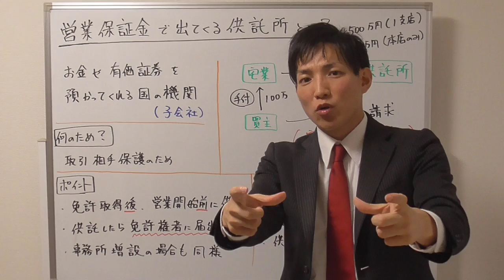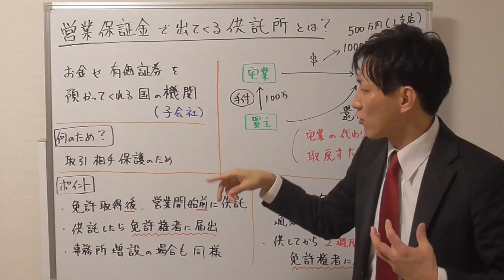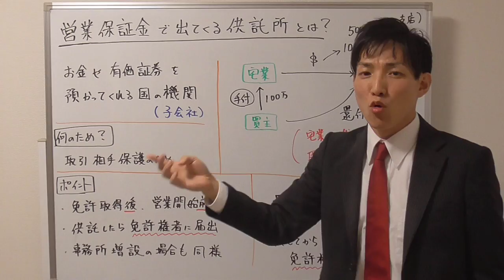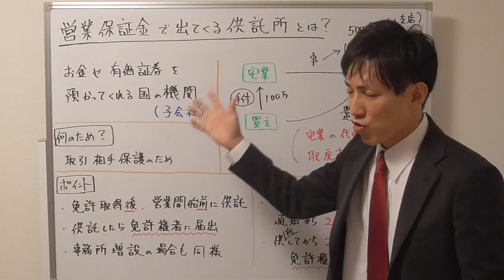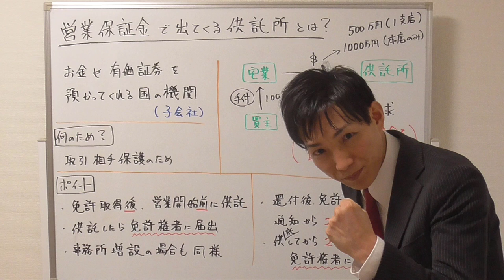【宅建業法】供託所とは？（営業保証金）